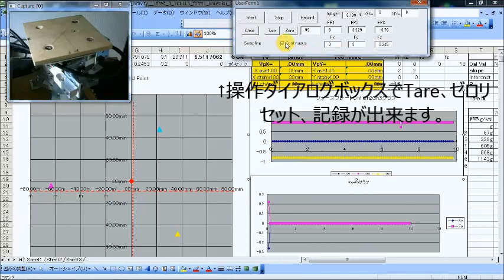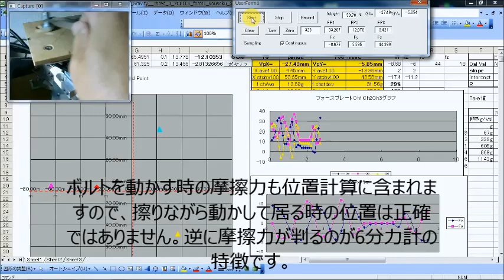【mbed】自作6分力計のデモ‹信州MAKERS›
格安のロードセルを6本組み合わせて6分力計を自作しました。
どういものか理解しにくいので、VBAのモニターも作って動画デモを作りました。詳細は、信州MAKERS　ブログをご覧ください。